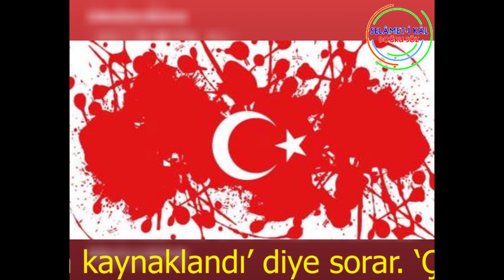Hayırlı Cumalar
Mü'minin cenneteki derecesi yükseltilir. Bu kimse, 'Ya Râbbi! Bu derece nereden kaynaklandı'diye sorar. 'Çocuğunun senin için af dilemesi sebebiyle' diye cevap verilir." (İbn Ebi Şeybe, Dua, 111, No: 29731)